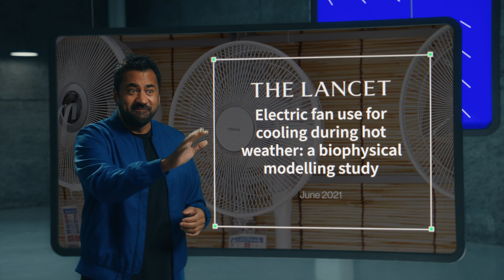How Extreme Heat Affects Your Body | Getting Warmer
How do we stay cool amid rising temperatures? In this segment from Getting Warmer, Kal Penn explains how extreme heat affects our bodies and what “wet bulb temperature” means.